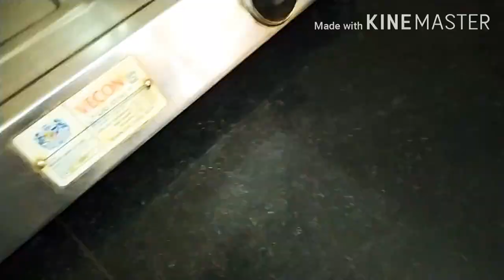A day in my life | Lockdown | Lockdown day in the life of a teacher 📝| Routine vlog | Himachal 🌅